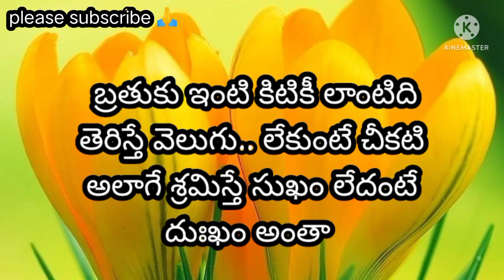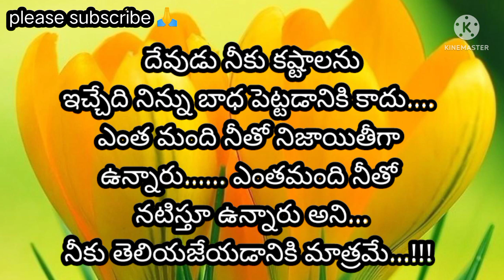motivational quotes in telugu || Inspirational quotes || manchi matalu